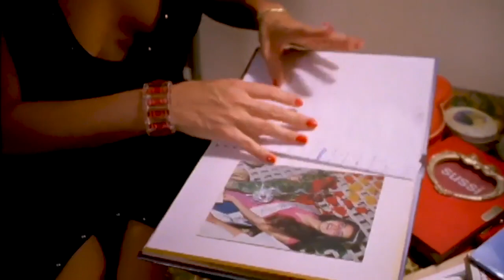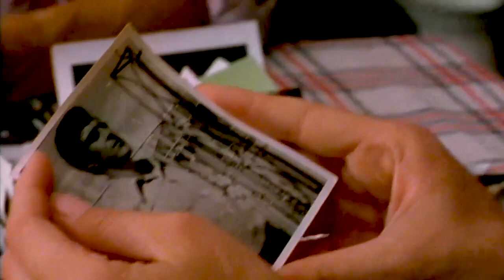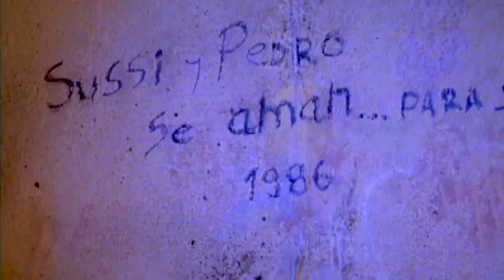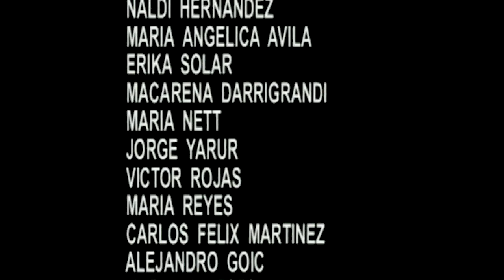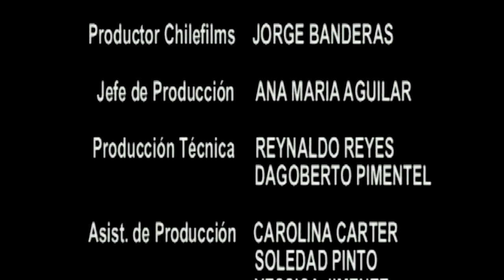Mi primer amor | Las historias de Sussi - T1E8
Miniserie emitida por TVN en 1998 y basada en la película “Sussi” del director Gonzalo Justiniano. Narra la historia de una hermosa joven (Andrea Molina) que vive en Santiago en una pensión junto a otras tres personas; Laurita (Myriam Palacios), quien cuida a las chicas de la pensión, Berta (Sigrid Alegría), amiga de Sussi en la pensión y su otra amiga (Alejandra Garrido). Cada capítulo cuenta diferentes situaciones y trabajos que vive Sussi, como ser una empleada en una elegante mansión en La Dehesa, una mesera en una cafetería en Santiago Centro o como cantante en un cabaret, conociendo en cada uno de esos lugares a distintos hombres con quienes vive algún tipo de romance. A través de esas experiencias, Sussi va aprendiendo sobre la vida y el amor.